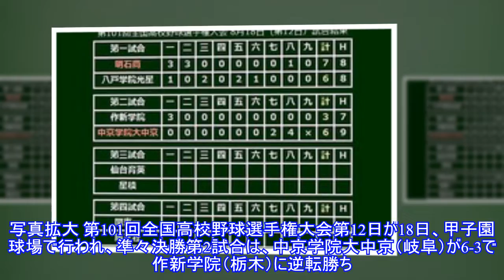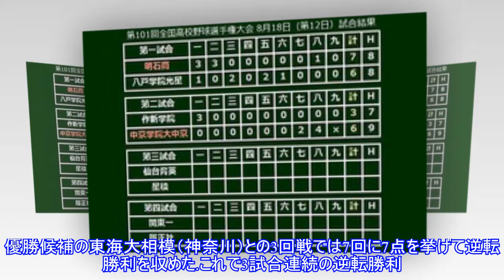【高校野球】中京学院大中京、逆転で初の4強 元が8回に劇的逆転満塁弾！Top News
,#【高校野球】中京学院大中京、逆転で初の4強　元が8回に劇的逆転満塁弾！Top,#【高校野球】中京学院大中京、逆転で初の4強　元が8回に劇的逆転満塁弾！Top
【高校野球】中京学院大中京、逆転で初の4強 元が8回に劇的逆転満塁弾！Top News ► Subscribe for more 写真拡大 第101回全国高校野球選手権大会第12日が18日、甲子園球場で行われ、準々決勝第2試合は、中京学院大中京（岐阜）が6-3で作新学院（栃木）に逆転勝ち。春夏通じて初の準決勝進出を決めた。1